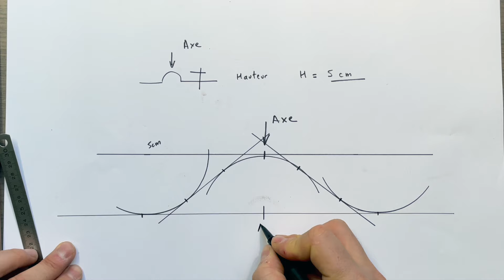Réaliser une épure pour un contournement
Comment réaliser, faire, tracer une épure pour réaliser un contournement. Faire un chapeau de gendarme. Tutoriel étapes par étapes. Apprendre à réaliser un chapeau de gendarme, un contournement sur un tube cuivre seul. Faire une épure. Méthode la plus précise

_________________ Les outils pour réaliser l’épure  ____________________
Forme de la cintreuse dans le diamètre souhaité
mètre
Réglet ou tube
Papier A4 ou plus
_________________ Chapitres de cette video ______________________________
Voici le tutoriel étapes par étapes.

0.07 définir la hauteur de votre chapeau de gendarme, ici H = 5 cm
0:22 tracer 2 parallèles sur une feuille avec un écartement de la hauteur du contournement H = 5 cm
0:52 repérer et tracer le sommet du contournement.
0:59 placer et tracer le contour de la forme.
1:13 placer et tracer l’opposé avec un écart d’au moins 5 mm.
1:26 Tracer le point de contact
1:31 placer et tracer l’opposé avec un écart d’au moins 5 mm.
1:40 Tracer le point de contact
1:44 Tracer les tangentes
1:57 Tracer les points de contacts
2:10 Tracer a nouveau l’axe du contournement
2:26 Mesurer et noter chaque segment du tracé

Tracer sur le tube

3:14 Sur votre tube ou pièce tracer l’axe souhaité du chapeau de gendarme
3:23 Aligner l’axe du tube avec votre épure
3:28 Tracer le début du contournement
3:40 Tracer chaque segment et colorer les parties cintrées

_________________ Liens pour outillage __________________________________

Mètre :
Réglet:

_________________ Informations _________________________________________